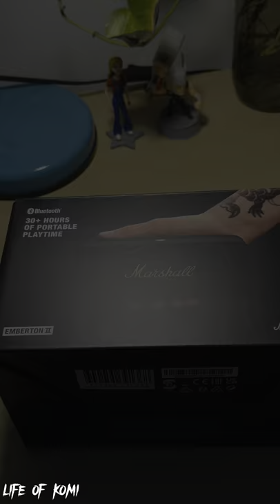Unboxing MARSHALL EMBERTON II | Life of KOMI